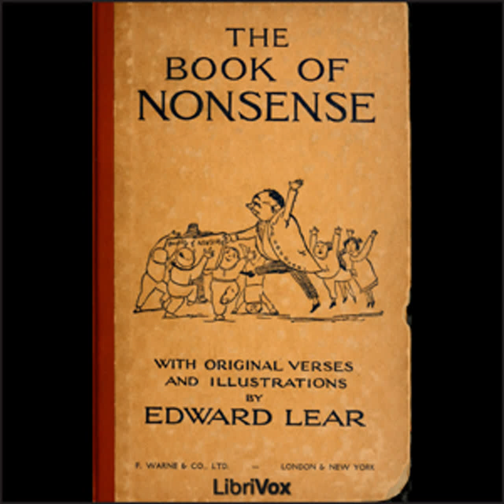A Book of Nonsense by Edward LEAR read by Phil Chenevert | Full Audio Book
A Book of Nonsense by Edward LEAR (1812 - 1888)
Genre(s): General

Read by: Phil Chenevert in English

Chapters:
00:00:00 - 01 - Chapter 01
00:05:36 - 02 - Chapter 02
00:10:13 - 03 - Chapter 03
00:15:22 - 04 - Chapter 04
00:20:59 - 05 - Chapter 05

In 1846 Lear published A Book of Nonsense, a volume of limericks that went through three editions and helped popularize the form. This book contains 112 of these funny, imaginative verses that have been well loved by many generations of children (and adults). ( Summary by Phil Chenevert )